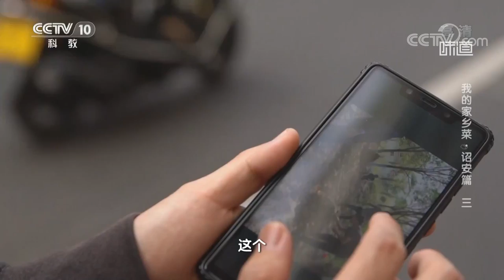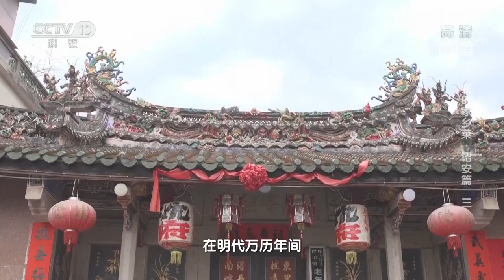《味道》 我的家乡菜·诏安篇（三）20200308 | 美食中国 Tasty China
本期节目主要内容：食物不仅能为我们提供营养，满足食欲，还能承载一段段鲜活的味觉记忆。福建省漳州市的诏安县依山傍海，物产丰富，因地处闽粤交界，饮食上汲取闽粤精华，自成风格。也因如此，诏安用它不可替代的味道，牢牢地拴住了它每一位儿女子孙的心。

美食文化探索类节目《味道》荟萃美食精华，传播美食文化，“让生活更有味”。

■□更多美食中国 Tasty China精彩节目官方高清■□